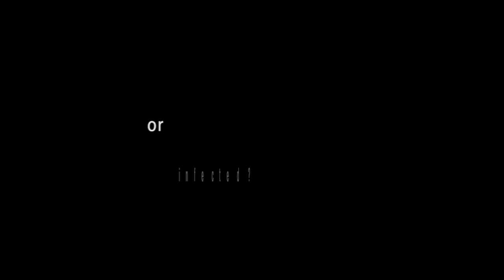Infected (Trailer)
This video is about  Experiment